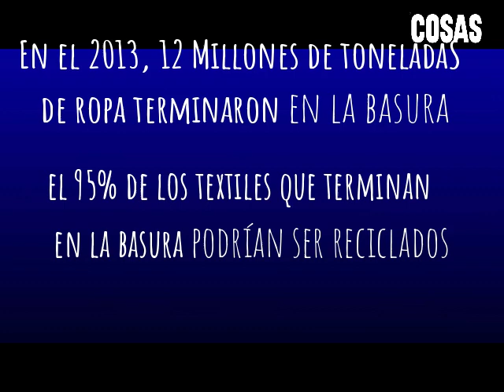COSAS Cazatalentos con REMU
Cosas Cazatalentos conversó con los creadores de REMU Apparel para que nos cuenten un poco de su propuesta.